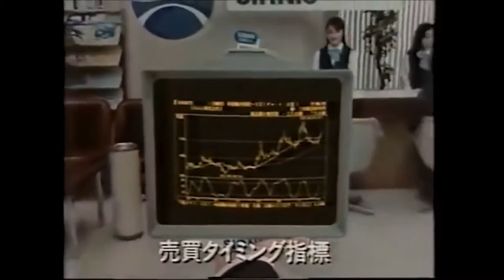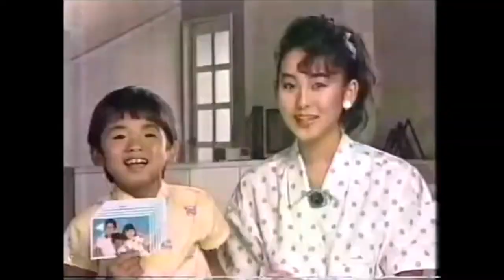Japanese Commercial Trap 2 (prod. by JDF) | instrumental sample trap beat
yessey